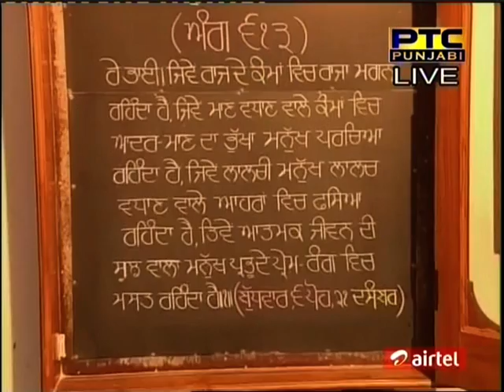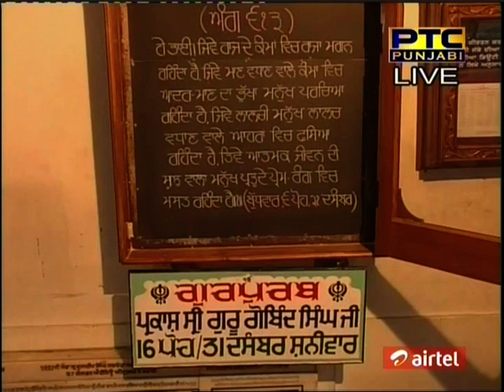Bhai Harcharan Singh Ji Khalsa{Bilawal Chowki}Dec 21, 2011, Recorded on Day of SAKA CHAMKAUR SAHIB